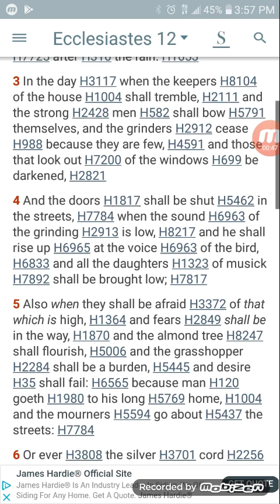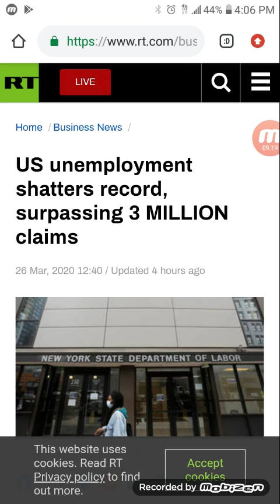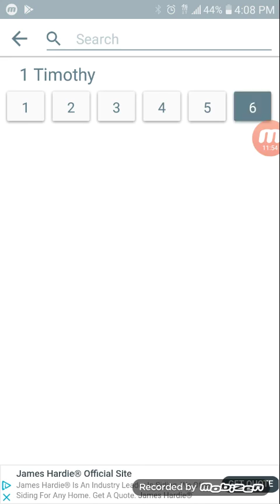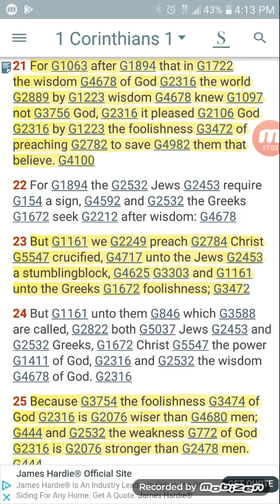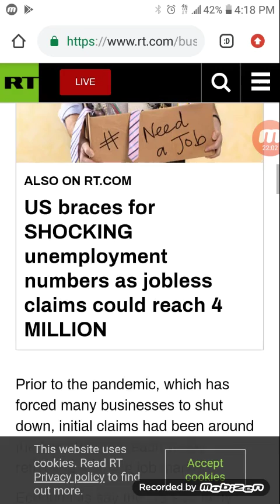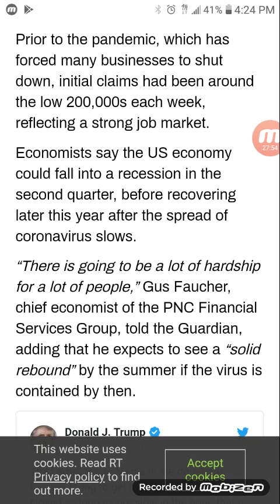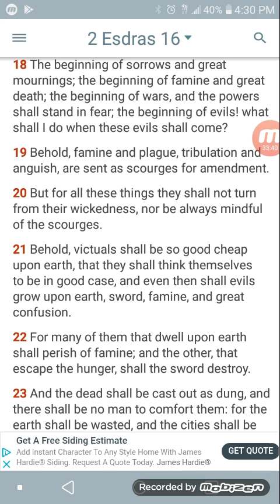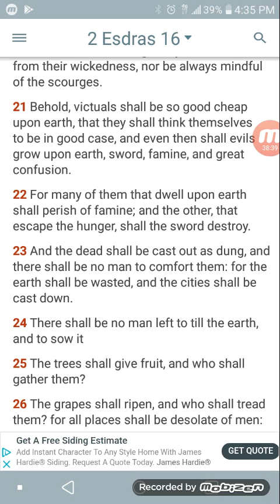Grinders Ceasing Various Topics